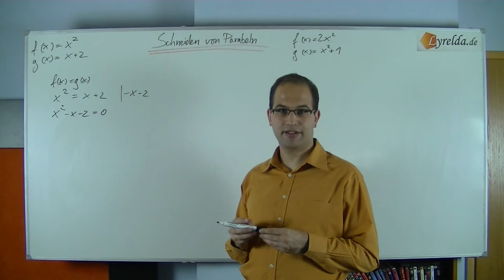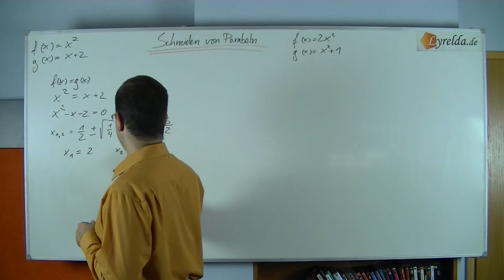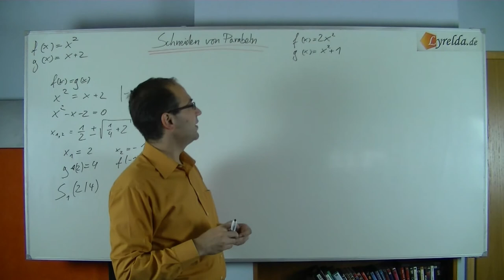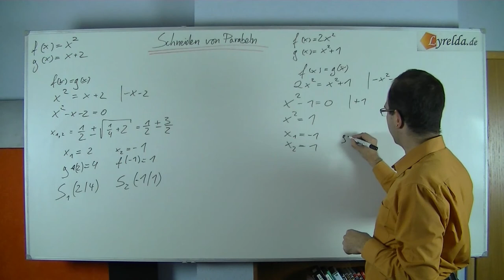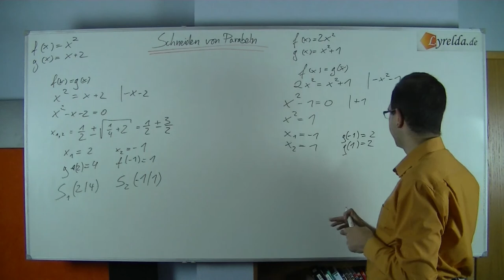schneiden von Parabeln - Lyrelda.de